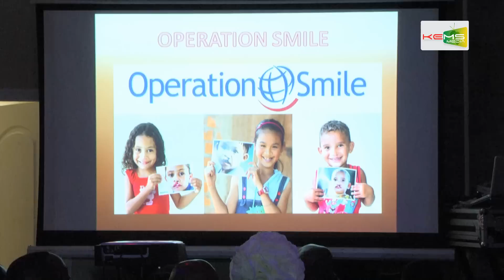BI NGONDI BI NKAM I AMERICA FUNDRAISING 2018 PARTY HIGHLIGHTS VIDEO